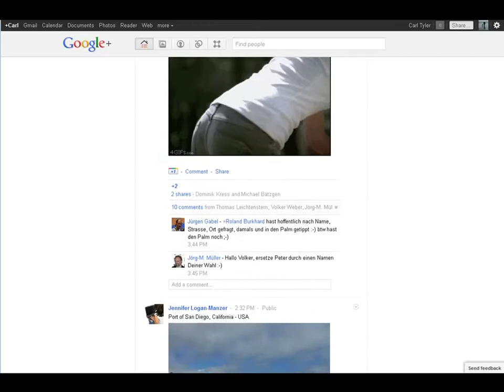VOWE+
I enjoy reading Volkers Blog postings, but Google+ might as well be called VOWE+